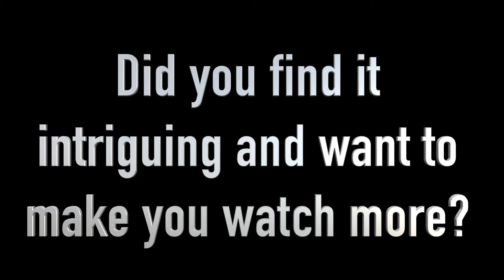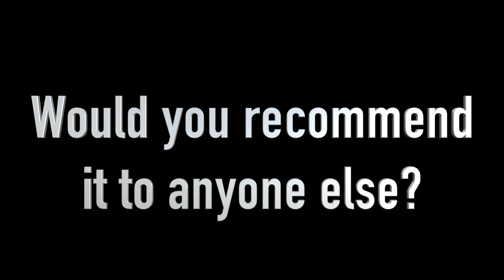EVALUATION Q4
This video is about EVALUATION Q4